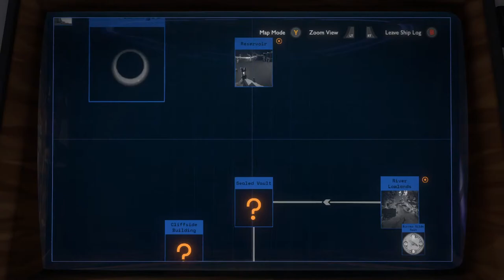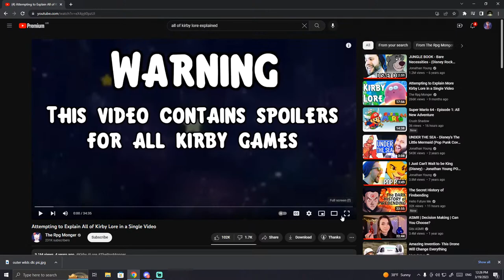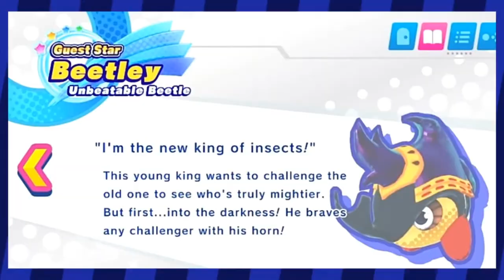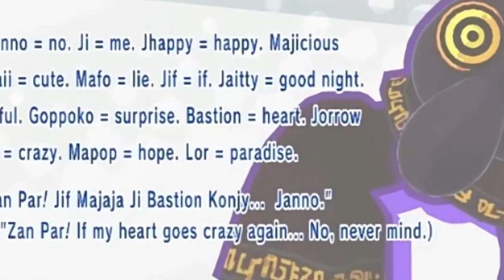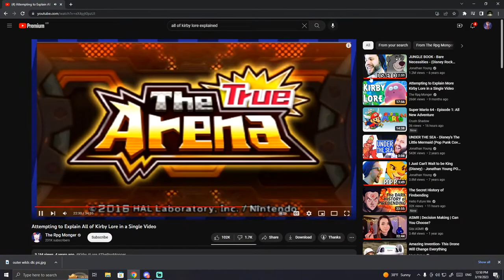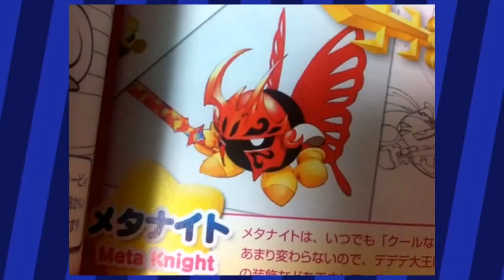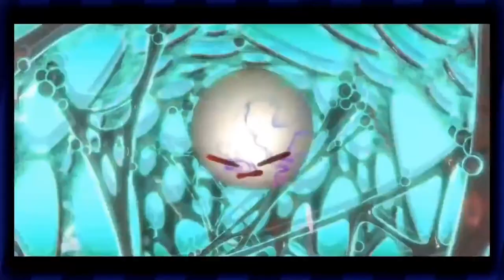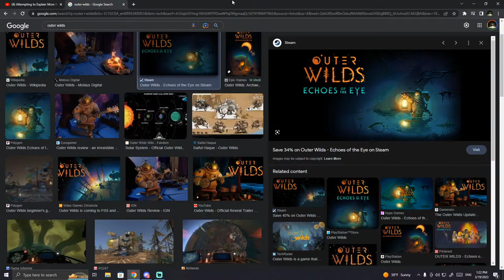Outer Wilds DLC "Echoes of the Eye" First Playthrough